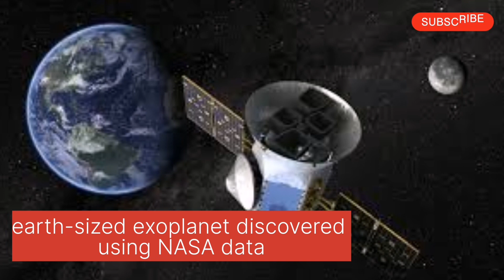NASA Finds a second earth in habitable zone || Exoplanet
Earth sized exoplanet discovered using NASA data - Exoplanet in habitable zone - science discovery

scientists discovered
habitable
hypothetical scenario
hypothetical scenarios
what if cosmos
habitable zone
exoplanet kepler
interstellar object
kepler-69 c
superhabitable exoplanets
hypothetical
goldilocks zone
space
cosmos
science
universe
speculoos
mysteries
kepler 22b
exoplanets
kepler 442b
solar system
kepler-1126 b
space exploration
science documentary
nasa
exoplanet
Earth size exoplanat
Nasa finds exoplanet
What if

habitable
scientists discovered
hypothetical scenario
hypothetical scenarios
what if cosmos
habitable zone
Interstellar object
superhabitable exoplanets
hypothetical
goldilocks zone

exoplanet kepler
sun,space
cosmos

science,what if,universe
speculoos
mysteries
exoplanets
kepler 22b

kepler-69 c
kepler 442b,

solar system,

speculoos 2c
kepler-1126 b
space exploration
science documentary
nasa
earth
scifi
exoplanet
koi 5715.01